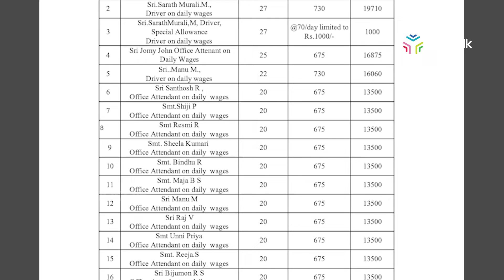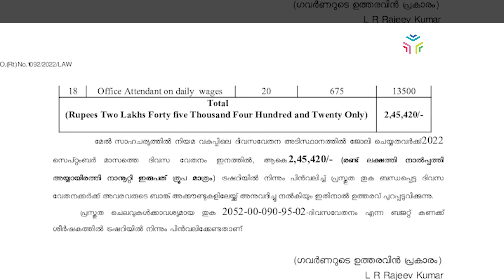നിയമവകുപ്പിലും പിന്‍വാതില്‍ നിയമനം, തെളിവുകള്‍ യൂടോക്കിന്| Investigation| Youtalk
നിയമവകുപ്പില്‍ 18 നിയമനങ്ങള്‍ അനധികൃതം. ഒന്നുപോലും നടന്നത് എംപ്ലോയ്‌മെന്റ് എക്‌സ്‌ചേഞ്ച് വഴിയല്ല. നിയമിക്കപ്പട്ടത് പാര്‍ട്ടി ബന്ധമുള്ളവര്‍